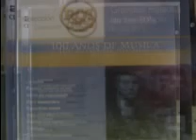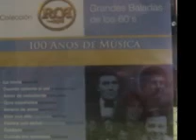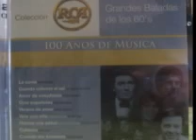Hugo Avendano- Sueno Imposible(1969)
Esta Es Otra Gran Cancion De Este Gran Cantante Con La Orquesta De Chucho Ferrer De 1969 Que Bonitas Canciones!1